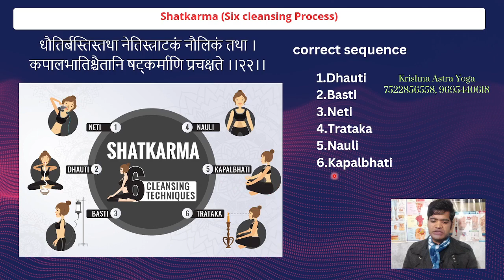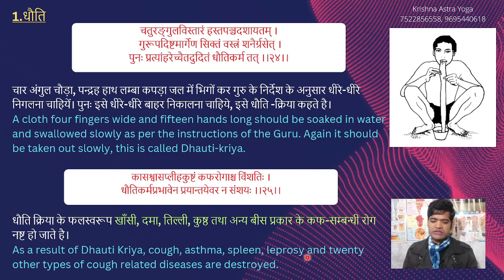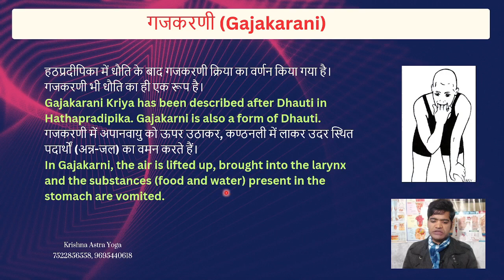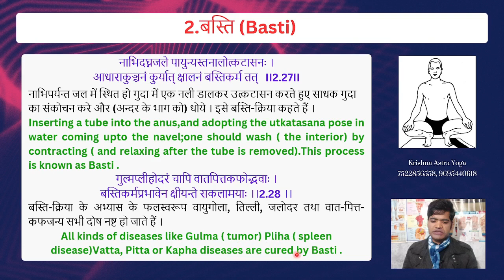Introducation of Shatkriyas II 6 cleansing technique II Hatha Yoga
हठयोग में प्राणायाम का वर्णन
Part - 3 Asanas in hatha yoga pradipika
हठ योग प्रदीपिका में वर्णित आसनों का परिचय
pathya and apathya ahara in Hatha yoga
हठ योग प्रदीपिका में वर्णित पथ्य और अपथ्य आहार
Part - 1 हठ योग का परिचय
Introduction of Hatha yoga pradipika
साधक और बाधक तत्त्व